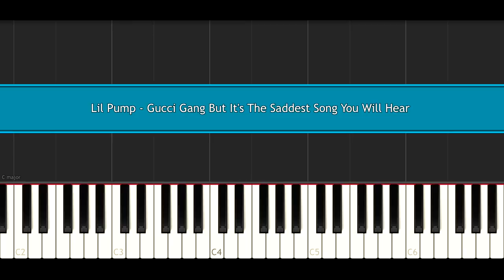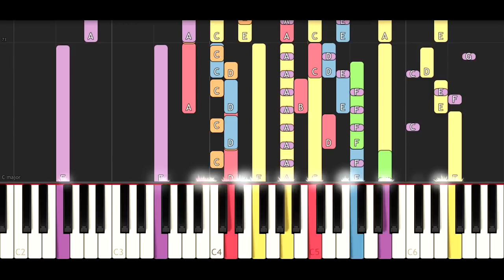LIL PUMP - GUCCI GANG BUT IT'S THE MOST DRAMATIC SONG YOU WILL HEAR